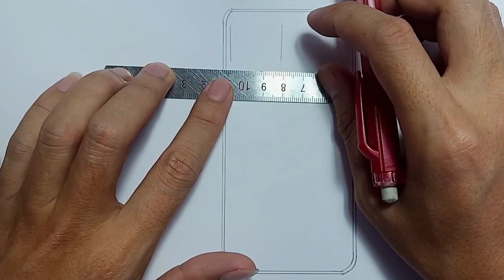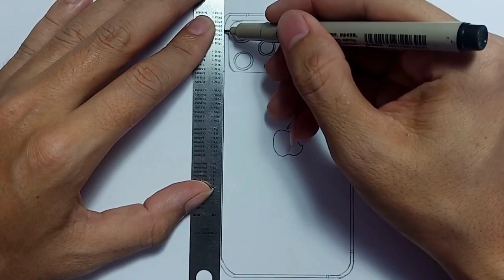Iphone 13 Drawing